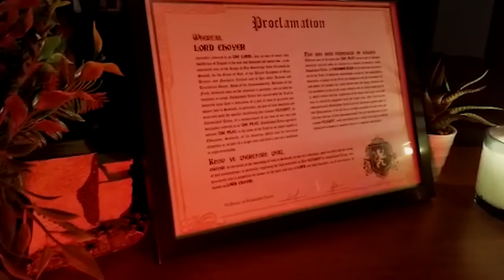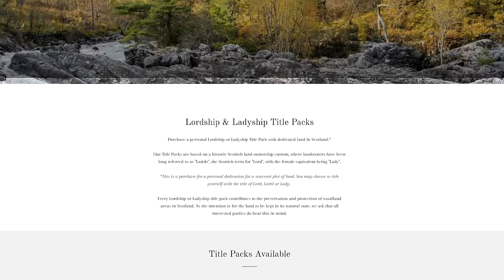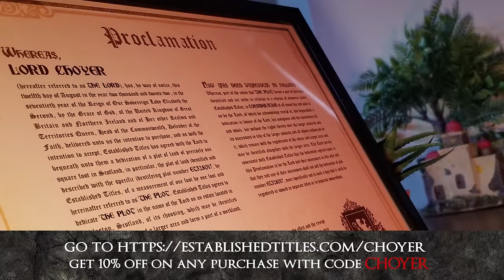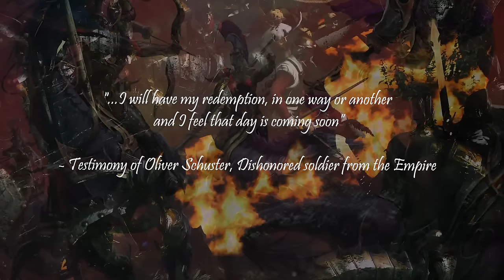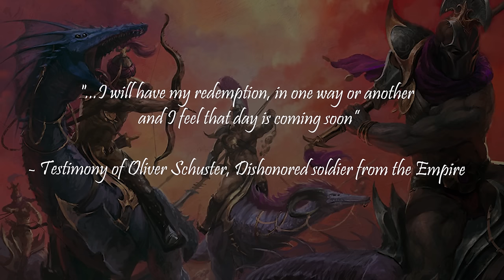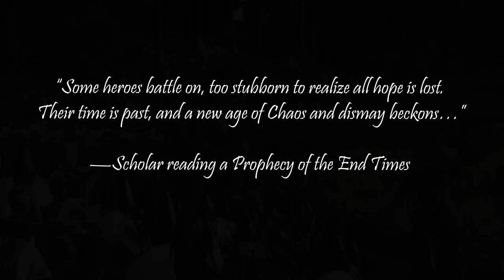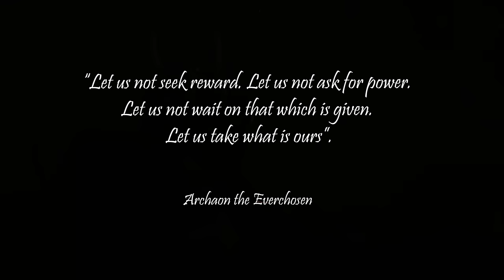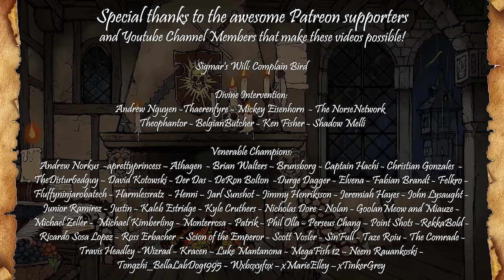CHAMPIONS OF CHAOS🔥 Sigvald, Kholek, Skarbrand, Kugath, Azazel, Valkia, Vilitch, Festus & Archaon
CHAPTERS
00:00 Intro
00:04:11 Sigvald the Magnificent
00:17:25 Kholek Suneater
00:28:42 Azazel The Daemon Prince
00:36:46 Festus the Leechlord
00:44:51 Vilitch the Curseling
00:51:06 Valkia the Bloody
01:01:58 Kugath Plaguefather
01:21:37 Skarbrand
01:25:36 Archaon the Everchosen

✅More information on the Channel:
►Support Cast: Adam R. / Marl productions